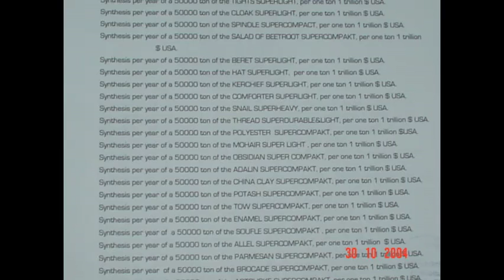Movie Title304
Movie Description